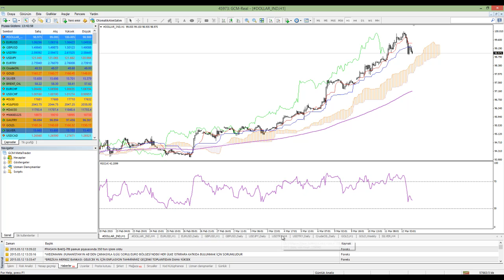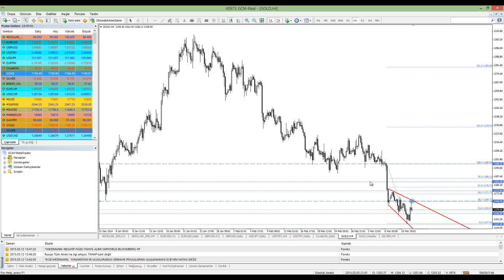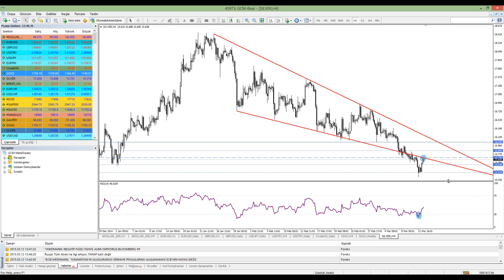12 MART 2015 KUDRET AYYILDIR GUN ORTASI TEKNIK ANALIZ VIDEO KAYDI